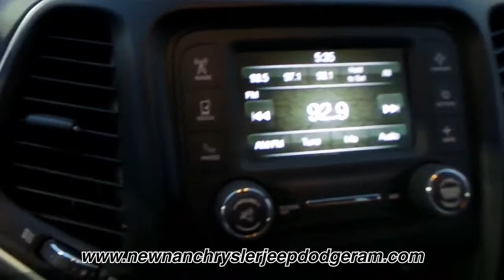USED 2016 JEEP CHEROKEE SPORT at Newnan Peachtree CDJR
This is a USED 2016 JEEP CHEROKEE SPORT offered in Newnan Georgia by Newnan Peachtree CDJR located at 53 Hollz Pkwy, Newnan, Georgia

Stock Number: W161065A